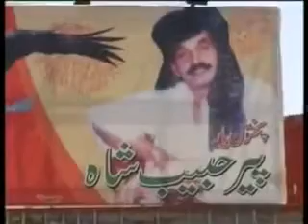Za pukhtoon yar yam pashto nasheed song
Singer: Adil shah
Lyrics: Qais khan